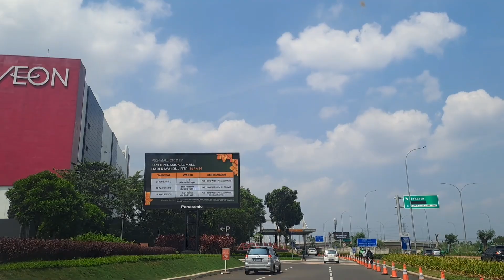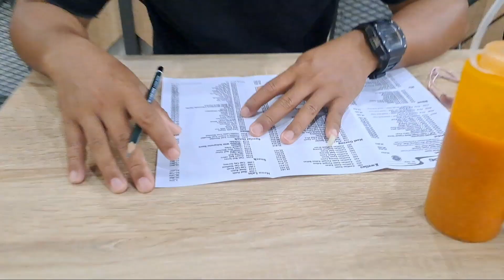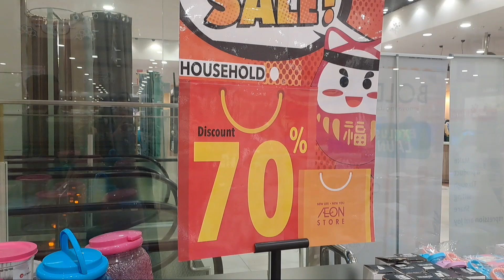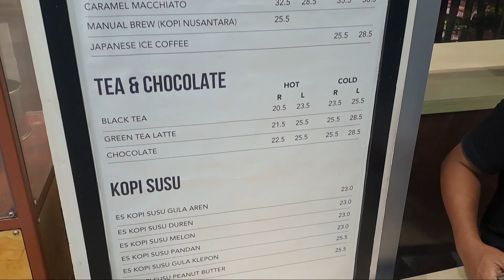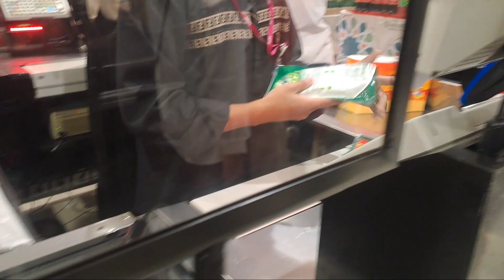SUASANA AEON MALL DI HARI RAYA | AEON MALL BSD | MALL TANGERANG